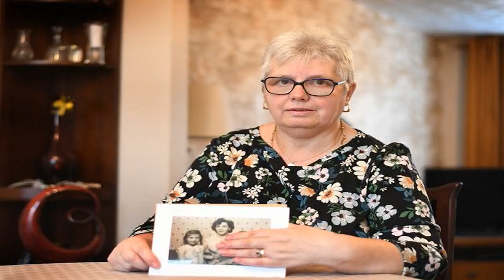Daughter vows never to give up trying to find 'lovely' Scots mum missing for 50 years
The daughter of a Glasgow woman missing for 50 years says she'll never give up trying to find her.   Isabella Skelton was 35 years old when she told her family she had to work away - they never saw her again.  Despite decades of searching and multiple appeals, they still don't know what happened to her.   Daughter Linda Chapman recalls the day her mum walked out of her life forever.    She told the Manchester Evening News : “I just remember my dad telling me she was going to work away for a job -   that was the conversation."  It was just a few days before Linda’s 15th birthday.  She explained: “I remember getting upset because I wanted her to stay for my birthday.  “And I just thought it was so strange.”  Linda and her two younger brothers, Stephen and Richard, were devastated by the loss.  From then on Linda was expected to pitch in with housework, cooking, cleaning and caring for the two young boys at the family home in north Manchester, while her dad worked long hours as a lorry driver.  “We just tried to get on with things,” she says.  “My dad never really spoke about it.  "It was taboo.  "Never even to this day.”   Despite the passage of time, but Linda has never given up hope that she will one day hear from her mum again.  At the very least, she wants to know that she is alive and well.  “She was lovely,” says Linda, who now lives in Whitefield.  “When she went it was awful.  "Really terrible.”    Linda adds: “I think of her every day.  "And every time June 6 comes around I know.  "I don’t need to write it down - I know how I feel.  "I have never stopped thinking about her.  “She has missed so much - my wedding, all those Christmases, my daughter’s wedding, the grandchildren.  “I have missed her.  "She’s really missed by her family.  “And I don’t blame her.  "People say ‘how can she walk out on three children?’ but we don’t know what was going on.  “I just hope she is well and she’s found happiness.  "I would be happy for her if she’s had a happy life.”  Linda’s search for her mum has spanned five decades.  But it wasn’t until she married in the early 1970s that her search started in earnest - in Scotland - as her mother was originally from Glasgow.  “At that time I had got to the point in life where I could look for her properly,” Linda says.  “I just want to know that she is alive, even if she doesn’t want to know me.  "I just want to know she is safe.”  Since then advert, Linda, her husband Keith and their children have explored every possible avenue in the search for Isabella.  Linda has auditioned for the ITV show Long Lost Family, worked with the Salvation Army and the charity Missing People in a bid to find her mum.  She even sought the help of the Preston branch of The Church of Jesus Christ of Latter-Day Saints.  Linda hoped that Mormons from the church could use a huge family history library and archive - known as The Vault - stored at their base in Salt Lake City, Utah, to locate her mum.  Despite these efforts, the family ha